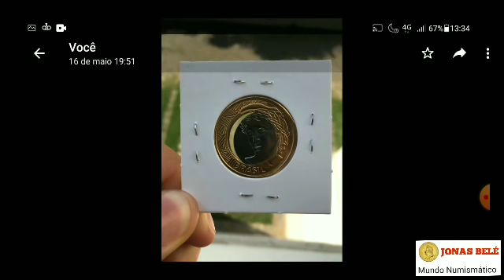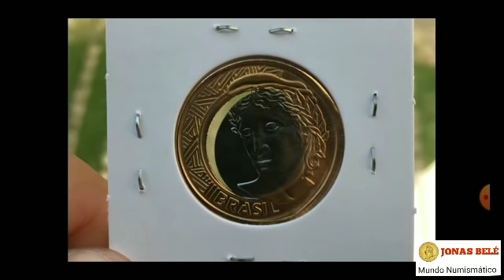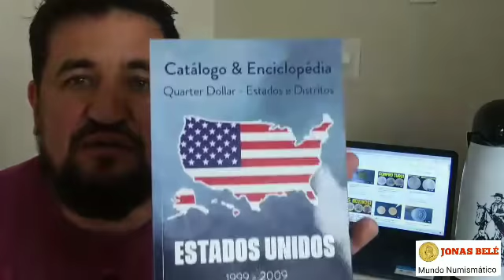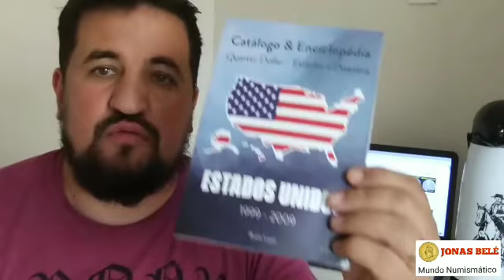VOCÊ TEM QUE SABER! ESTA MOEDA DE UM REAL E UMA DAS MOEDAS MAIS RARAS DO MUNDO! CONFIRA!